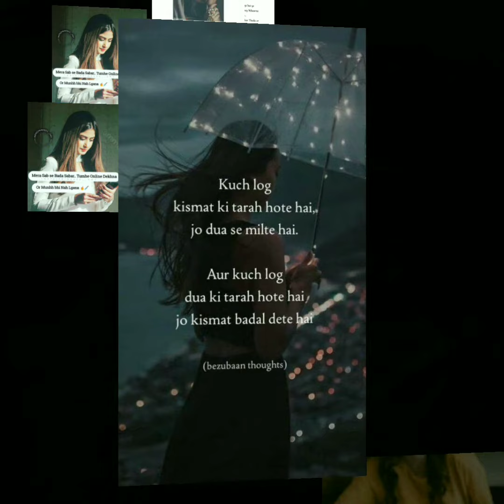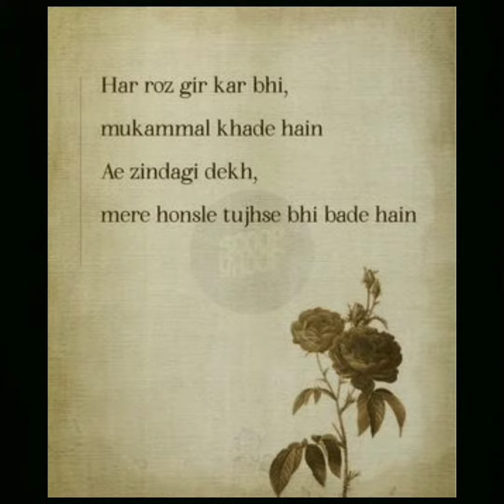Video for WhatsApp Status | Latest Status Video